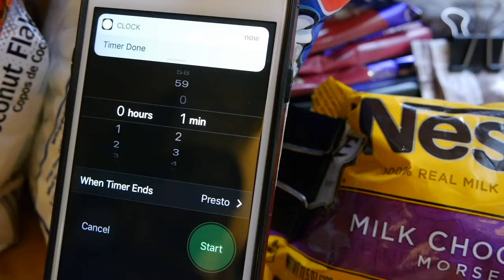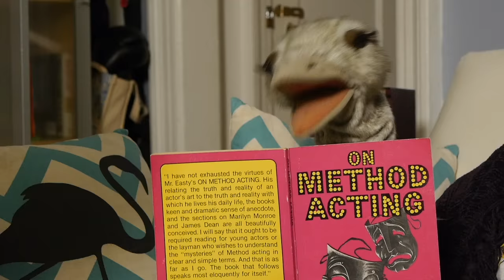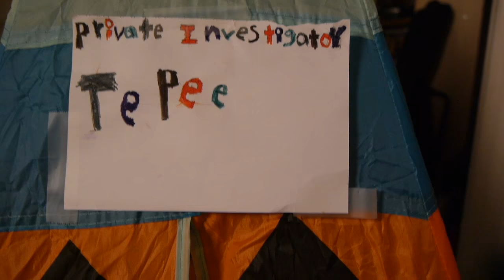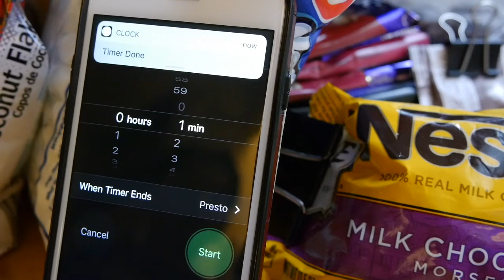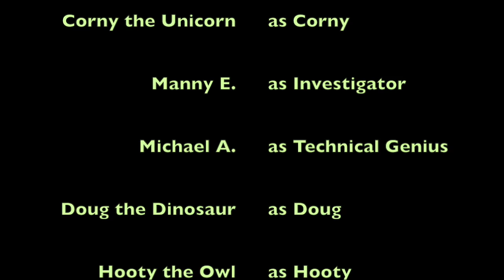KIDS MOVIE: THE GREAT COOKIE CAPER! Videos for Kids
KIDS MOVIE: The Great Cookie Caper! (Movie for Kids)

It's another KidTime StoryTime Mini Movie for kids! This time, Green Bear takes center stage in this mystery involving Abuela Bear, chocolate chip cookies, and a lot of suspicious puppets!  WHO committed the cookie crime?! Will we ever find out?!?!

With an KidTime StoryTime All-Star cast featuring Green Bear, Abuela Bear, Pink Bear, Red Bear, Gilles the Giraffe, White Rat, Hooty the Owl, Olivia the Ostrich, and Doug the Dinosaur!
Special cameos by Collie Dog & Fuchsia Fish!
Surprise appearance by StoryTeller!!!  And her two nephews!!!